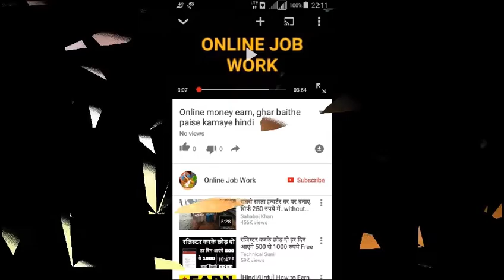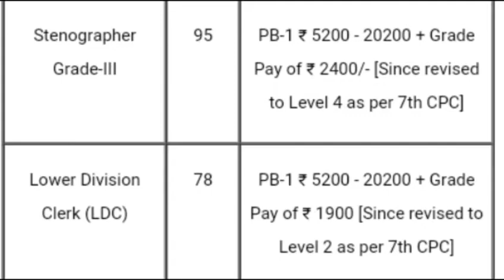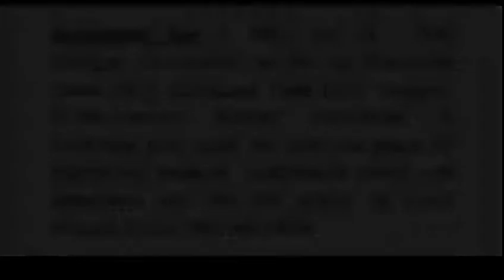Govt Jobs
Hello Friends
Is video me ham apke liye Govt. Jobs notification ke bare m apko btayenge, please ise dhyan se dekhiye or samjhiye or apply kijiye,
Steno or LDC post le liye recritment hai, details apko video me mil jygi
Jaldi krein
Hmari shubhkamnaye apke sath hain.

Jiska naam h
ONLINE JOB WORK